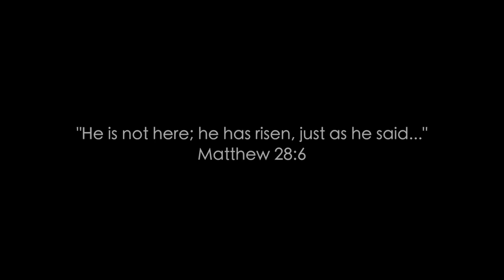Resurrection Video Kids Easter Production GT 2017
We had a different idea this year to portray Jesus resurrection!
I had Andrew Chew coming with me to Lands End and Sutro Baths in SF with Canon 5DMRK3
The start the shooting around 6 am. Kids did great!
Thank you Marmosetmusic.com for the music!